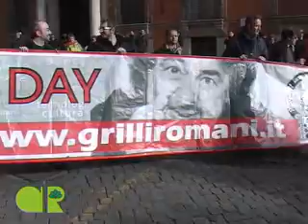agenzia radicale video- beppe grillo al senato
Con un tempismo da genio della comunicazione, il comico Beppe Grillo - in concomitanza con le polemiche sollevate dal New York Times sull'Italia depressa - si è recato in risciò al Senato per consegnare direttamente nelle mani del Presidente Marini le 350mila firme  a sostegno di una legge per un "Parlamento pulito".
All'uscita, assediato dai giornalisti più che dai suoi fan (in verità solo una decina), si è soffermato sui suoi soliti cavalli di battaglia, riservando anche, sulla scia di un antica lotta radicale,   un "trattamento speciale" al mondo dell'informazione.